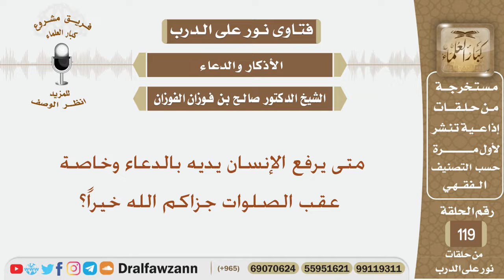متى يرفع الإنسان يديه بالدعاء وخاصة عقب الصلوات جزاكم الله خيراً؟ الشيخ صالح بن فوزان الفوزان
نص السؤال:
متى يرفع الإنسان يديه بالدعاء وخاصة عقب الصلوات جزاكم الله خيراً؟
السيرة الذاتية :
للاشتراك في قناة الشيخ صالح الفوزان

رئيس الفريق
لمشروع كبار العلماء